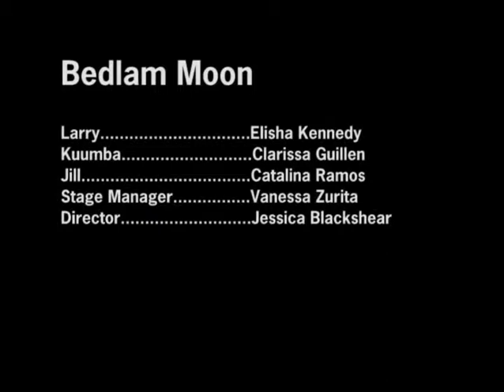Santa Paula High School One Act Play Festival: Bedlam Moon (2004)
Bedlam Moon, performed at the Santa Paula High School One Act Play Festival, 2004.

Director: Jessica Blackshear

Elisha Kennedy as Larry
Clarissa Guillen as Kuumba
Catalina Ramos as Jill

Basil Augustine & Cico Yzaguirre: Theater Team Advisors